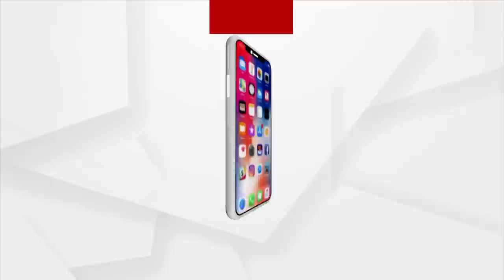ଅଡିଓ ଭାଇରାଲ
ବିଦ୍ୟା ଓ ସୈମ୍ୟଙ୍କ ଝଗଡା ଅଡିଓ ଭାଇରାଲ